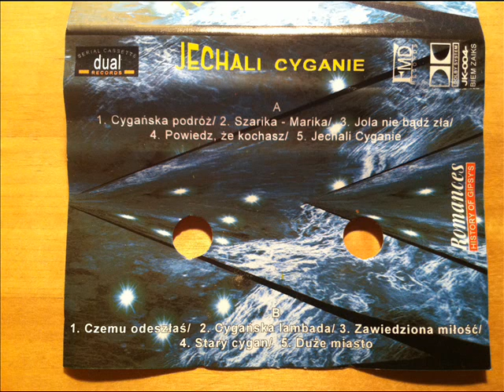Andrzej Pawłowski - Jechali cyganie - Zawiedziona miłość - Polish gypsy music from the '90s